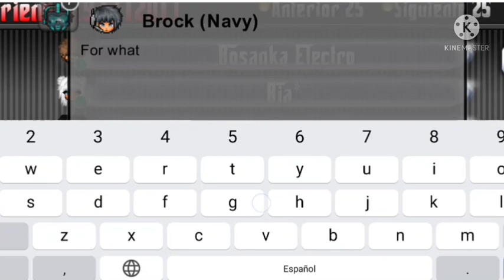Graal Era: BlueLegend 200 hours on basing !